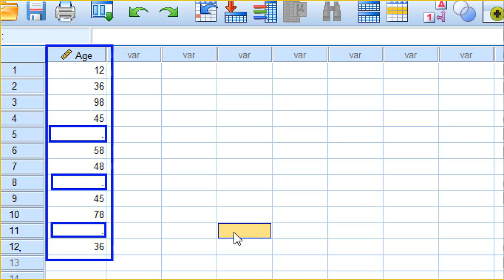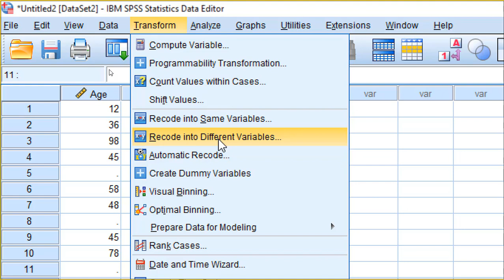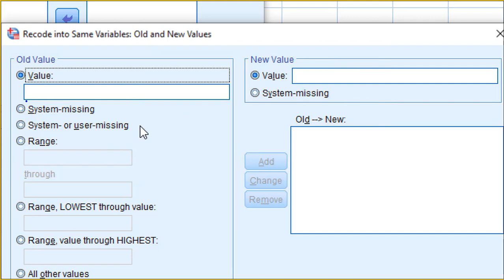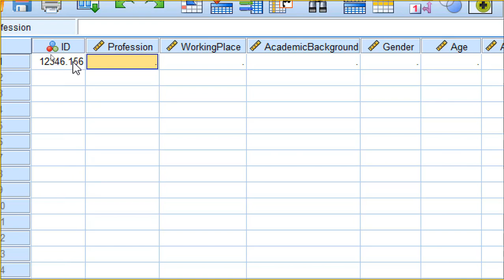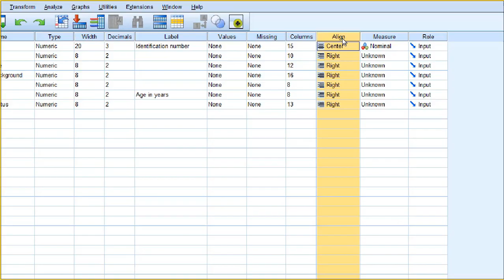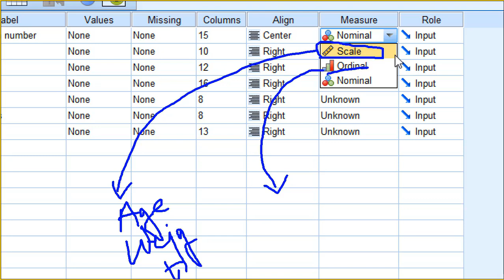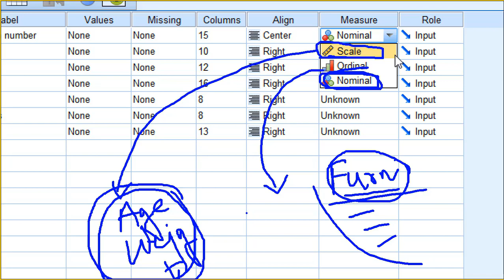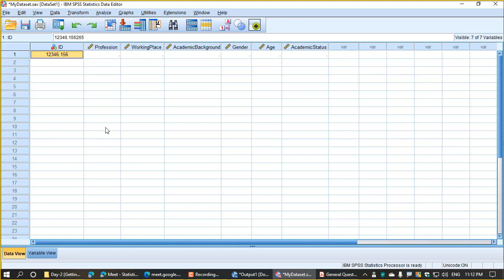SPSS Bangla Tutorial 👉 Dataset Preparation in SPSS (Part 2)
ফুল সাপোর্ট এবং সার্টিফিকেশনসহ SPSS (A-Z) কোর্স সম্পন্ন করতে নিচের লিংকে ক্লিক করুনঃ

এই ভিডিও লেকচারটি থেকে আপনি যা যা শিখবেনঃ

1. How to deal with missing values in SPSS
2. How to recode variable values in SPSS
3. How to deal with the variable measurements in SPSS
4. How to deal with the column width in SPSS